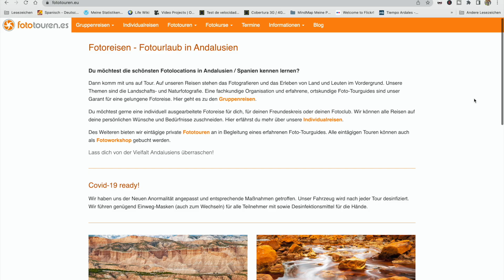#31 ▶️ Hätte ich nur ... Ein persönliches Statement zum Vanlife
Wir alles werden sterben, nur keiner weiss wann. Von daher sollten wir nicht so tun , als wäre das Leben unendlich, sondern das Leben so leben, wie wir es uns wünschen.

Wohnmobil Reiseberichte. Unterwegs in Spanien in meinem Kastenwagen Wohnmobil berichte ich über das Leben im Wohnmobil, über interessante Touren abseits der bekannten Routen und zeige atemberaubende Landschaften.